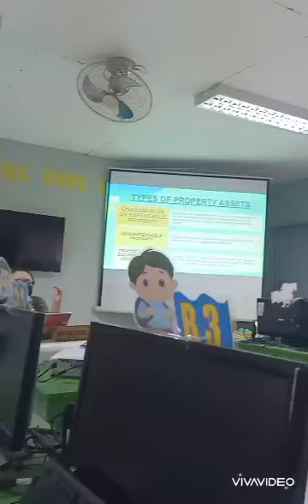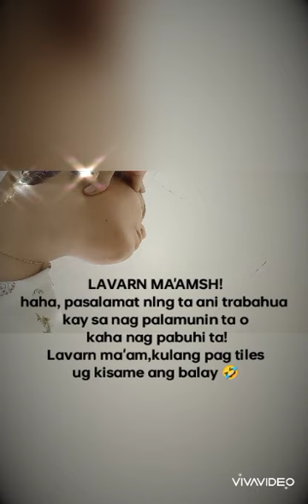Merry Christmas na lang sa a2ng mga inventory forms! COA is waving